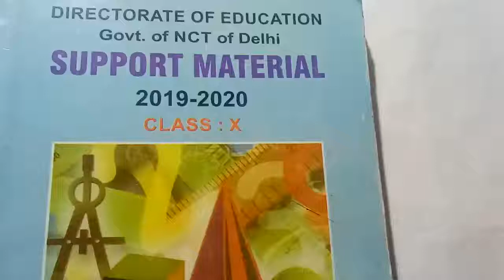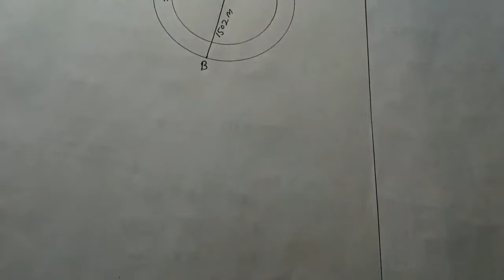Area related to circles class 10 ex. 12 support material 2020 part 12 NCERT. Hindi/English.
Dear students. this video is for every students who read in class 10. please watch this video and learn how to solve these questions.
please teach the poor students after learning.
thanks.